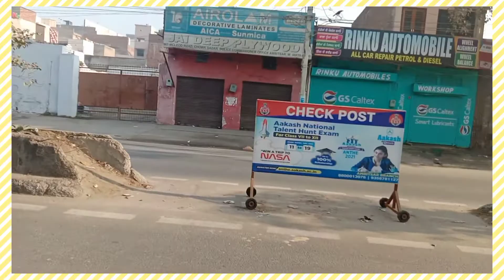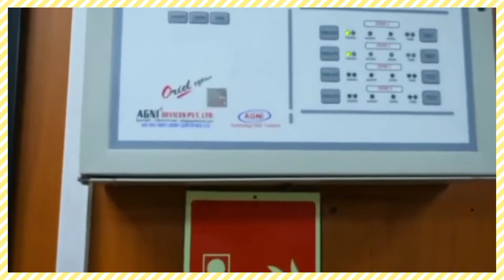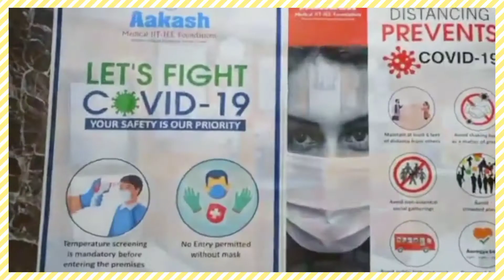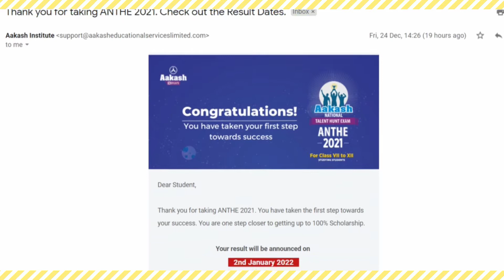ANTHE vlog | Aakash institute quick tour- Amritsar | Neet Aspirant - Class 12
Use Canva to create thumbnails like me and get credits using this

0:00 Introduction
0:17 What is ANTHE ?
0:55 Reached Aakash
1:31 Quick tour
2:36 My experience
3:07  Result date